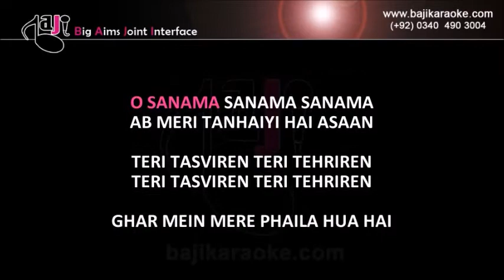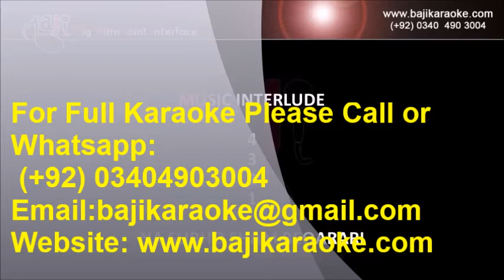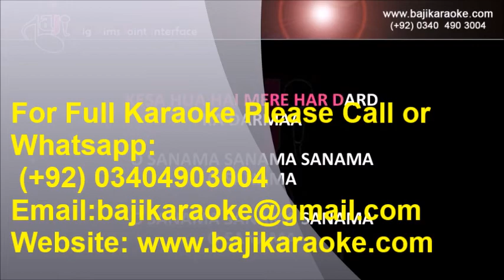O Sanama | Video Karaoke Lyrics | Sunoh, Lucky Ali, Bajikaraoke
Baji Karaoke Presents O Sanama Karaoke Song with Lyrics From Movie Sunoh. Sung By Lucky Ali

Song Title – O Sanam
Movie/ Album – Sunoh
Singer(s) – Lucky Ali
Lyrics – Arif Dehlvi
Music Director – Lucky Ali
Year of Release – 1996
Movie Cast –
Karaoke Format: Video Karaoke Lyrics
Karaoke Duration: 4:41

Kind Regards

                                                    (Lucky Ali Other Karaoke Tracks)